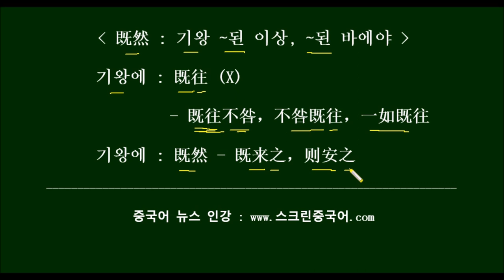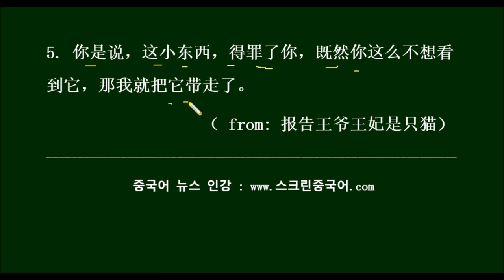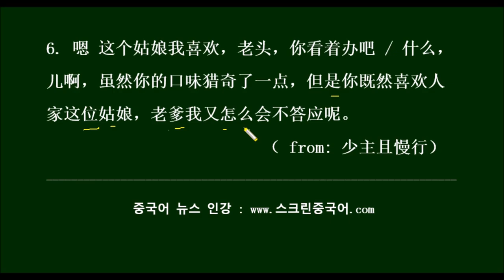중국드라마로 배우는 HSK 단어 既然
HSK 단어 既然을 중국드라마 대사를 예문으로 배워봅니다.

1. 你看,那她房子就空出来了. / 既然空出来了,也没有别的用处,那你就租给许晗吧。好不好。/ / 租谁我都不租他 （绿水青山带笑颜)

2. 既然你已经输了, 就请尊重你的承诺. / 不就三件事情吗，说吧。（萦萦夙语亦难求）

3. 谁写的, 你给我站出来, 既然做了就要敢于承认, 偷偷摸摸算什么。(你在我的右手边)
4. 你呢, 我劝你一句,既然公司看起来也没什么希望了,你不如趁着自己还年轻,兴许这世上还能找到一个半个的,能够接受得了你的女人呢, 是不是? 好好地去过日子。 (生活像阳光一样灿烂)

5. 你是说，这小东西，得罪了你，既然你这么不想看到它，那我就把它带走了。（报告王爷王妃是只猫）

6. 嗯 这个姑娘我喜欢，老头，你看着办吧 / 什么，儿啊，虽然你的口味猎奇了一点，但是你既然喜欢人家这位姑娘，老爹我又怎么会不答应呢。（少主且慢行）